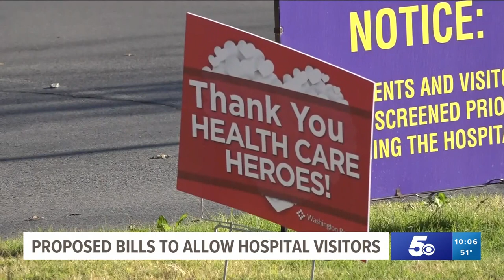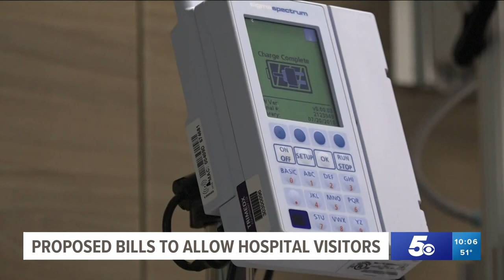Arkansas lawmakers propose a bill to allow hospital visitors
The "no patient left alone act" would require health care providers to allow at least one person to be physically present with the patient on a daily basis.